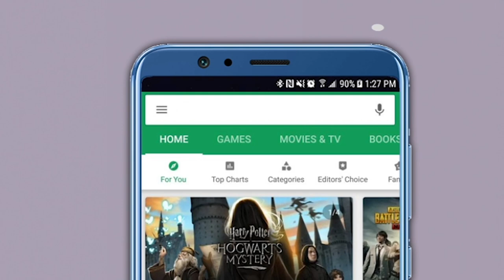Syed Ali Shah Geelani Quits Hurriyat Conference Over Rebellion, What It Means?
In a major development in Jammu and Kashmir politics, Kashmiri separatist leader Syed Ali Shah Geelani on Monday announced his resignation from the All Parties Hurriyat Conference. In an audio message released today, Geelani made the announcement regarding his resignation and added that he is distancing himself from the Hurriyat Conference. He said, "In view of the present situation, I resign from All Parties Hurriyat Conference. I have informed all the constituents of the Hurriyat about the decision." Geelani also cited "rebellion against the leadership" by cadres as one of the reason.